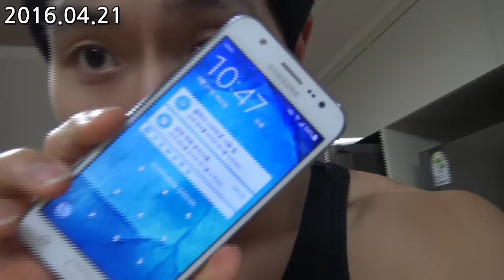키다리형 몸만들기 도전/ 벌크업 일지 17일차 하루식단 Full day of eating Day 17 (bulking)